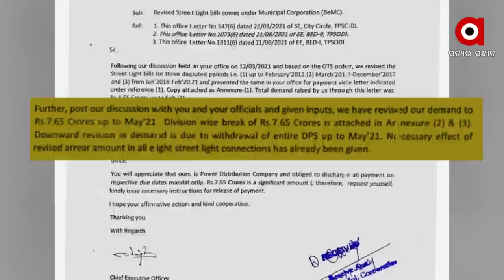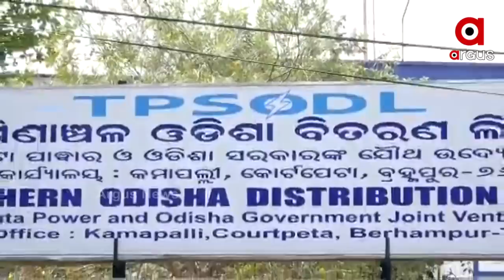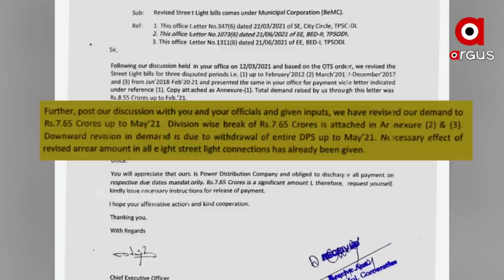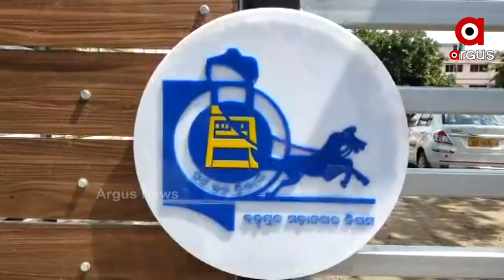ଆସନ୍ତାକାଲିଠାରୁ ବ୍ରହ୍ମପୁର ସହର ହୋଇପାରେ ଅନ୍ଧାର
ବିଏମସିର କୋଟି କୋଟି ଟଙ୍କାର ବିଦ୍ୟୁତ ବିଲ୍ ବାକି
ଆସନ୍ତା କାଲିଠାରୁ ବ୍ରହ୍ମପୁର ସହର ହୋଇପାରେ ଅନ୍ଧାର । ଦୀର୍ଘ ବର୍ଷଧରି ବ୍ରହ୍ମପୁର ମହାନଗର ନିଗମ ବିଦ୍ୟୁତ ବିଲ୍ ପୈଠ ନ କରିବାରୁ ବିଦ୍ୟୁତ କାଟିଦେବାକୁ ଧମକଦେଇଛି ଟାଟାପାୱାର । ବାକିଥିବା ୭ କୋଟି ୬୫ଲକ୍ଷ ଟଙ୍କା ବକେୟା ରହିଛି ।